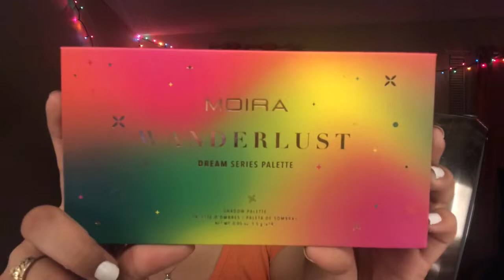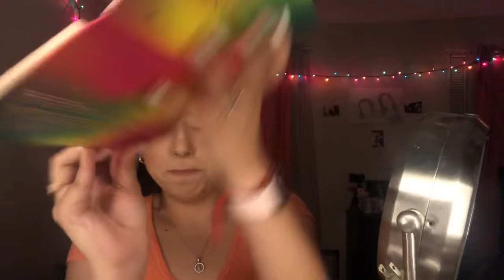Blue & Green look 🦋💚 | Karla Rodriguez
Hope you guys enjoyed and liked this look!!

Eyeshadow palette: wanderlust colors in discover & globetrotting
Eyelashes in D107

Song: Whatever you like by T.I.